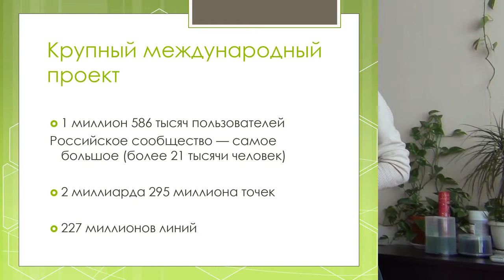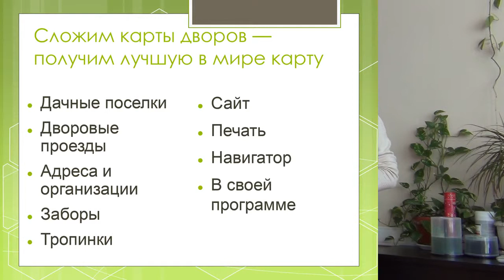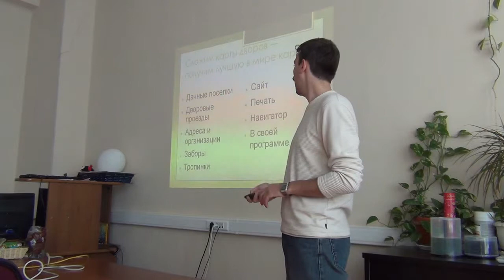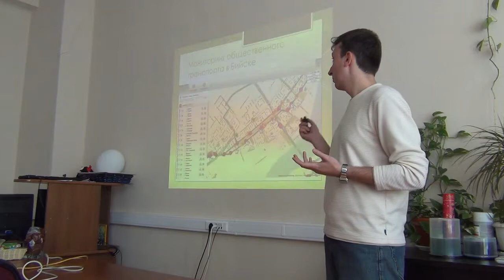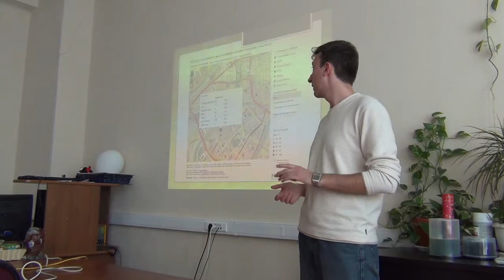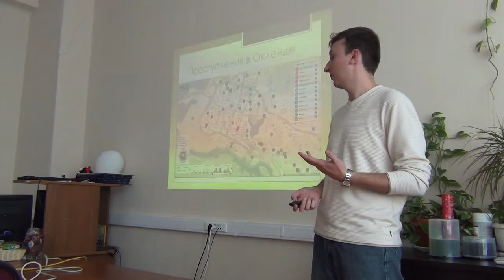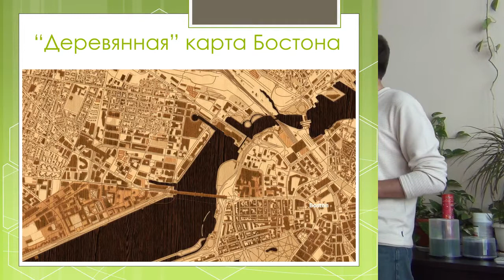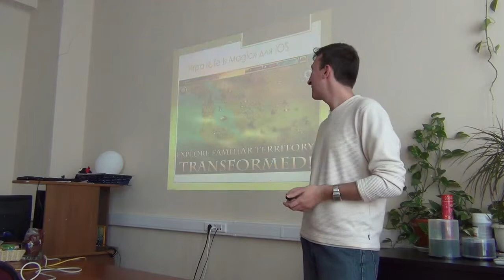Евгений Усвицкий на регулярном семинаре ГИС-Лаб #1-14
Евгений Усвицкий, «OpenStreeetMap: что это такое и как можно применить»
Регулярный семинар ГИС-Лаб #1-14